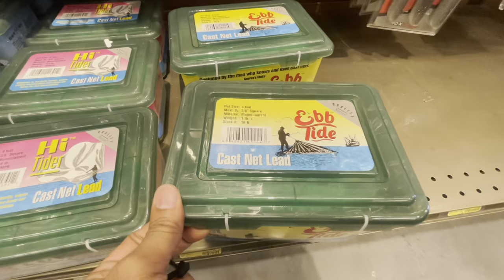Fishing in Arkansas River | Pine Bluff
We went to the Pine Bluff, Arkansas for the fishing. It was nice to catch some fish.